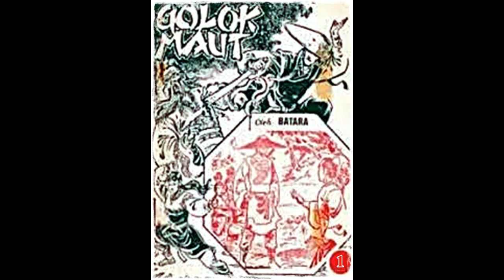Seri Cerita Silat Golok Maut Jilid 1